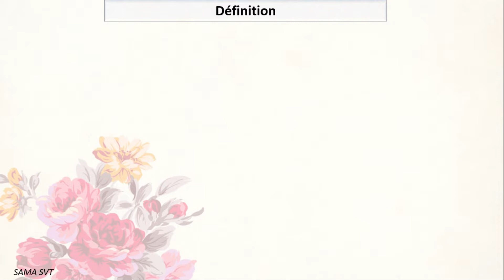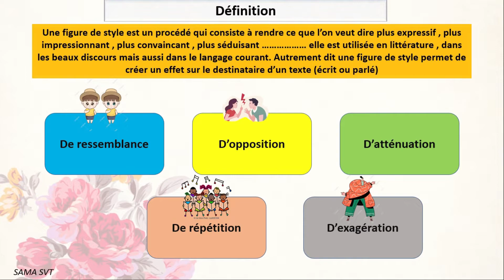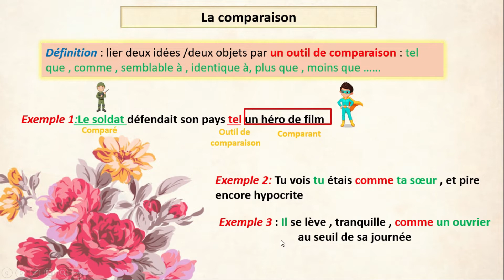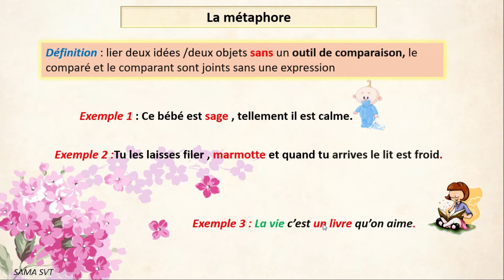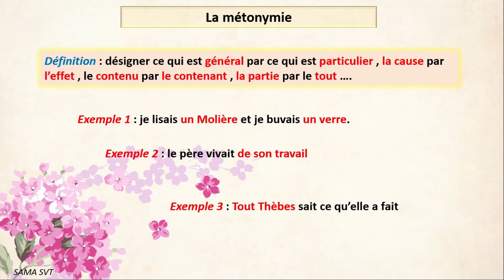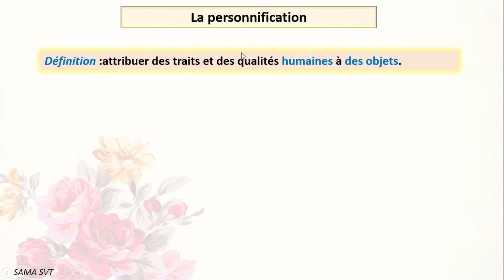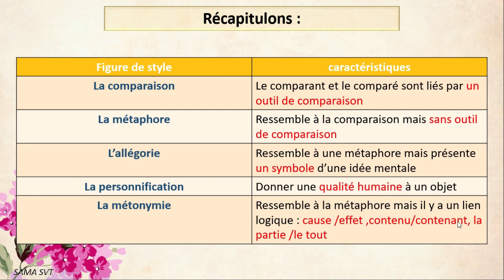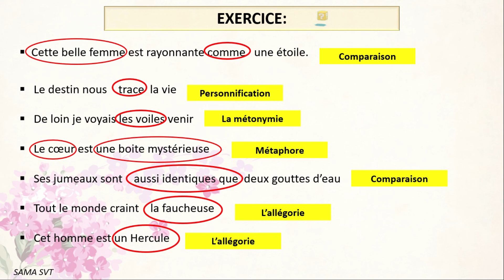Vidéo 1:Les figures de styles -Assez simples-mieux compréhensibles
cette vidéo contient l'explication de cinq types de Figures de styles : la comparaison , la métaphore, l'allégorie, la métonymie , et la personnification
j'espère bien qu'elle vous servira à mieux comprendre.